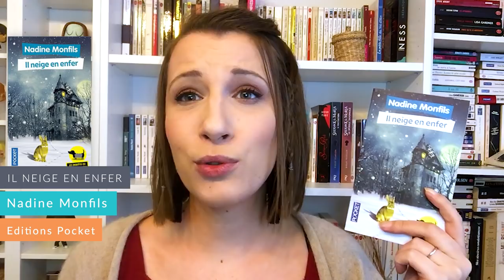Update lecture / Point lecture n°29 - Policier, thriller et témoignage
Aujourd'hui c'est un point lecture concentré sur des thrillers, policiers et un témoignage ! Bon visionnage ! Plus d'infos ci-dessous ⬇️ Pensez à mettre la HD ! 😜

Livres présentés :

- Il neige en enfer - Nadine Monfils
- Serre-moi fort - Claire Favan
- Ne dis rien à maman - Sarah Preston
- Le voisin - Tatiana de Rosnay